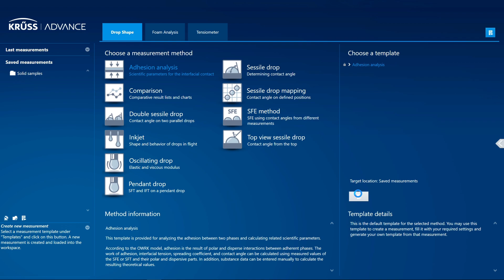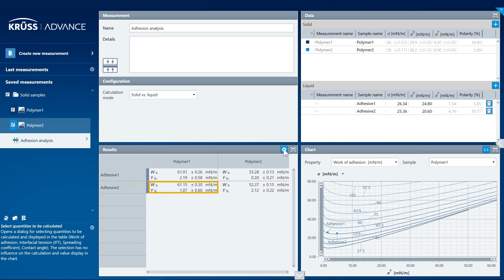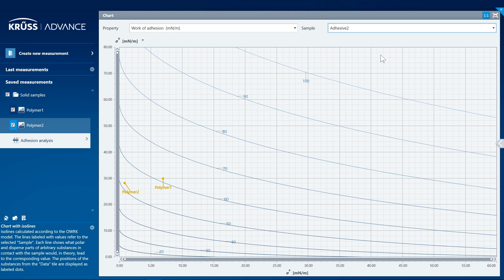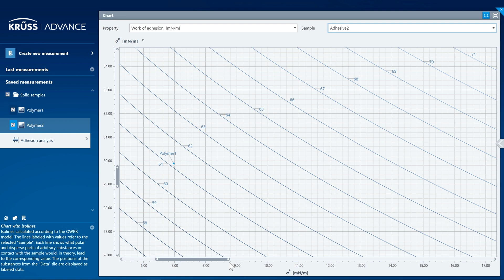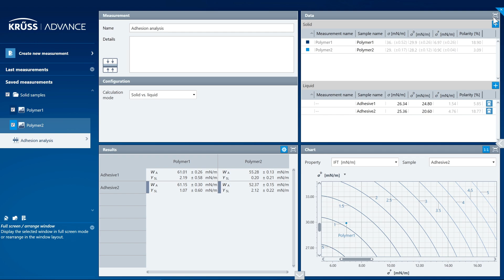ADVANCE | Adhesion Analysis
The Adhesion Analysis of the ADVANCE software makes the most of your surface free energy results by calculating scientific parameters for the interfacial contact between a solid and a liquid. Using measured or manually entered data, values for work of adhesion, contact angle, interfacial tension, and spreading parameter are calculated. Our video shows you the easy steps for obtaining these results and displaying them in clear tables and graphical presentations. With the help of Adhesion Analysis you can assess the adhesive contact between two phases. Moreover, you gain information about how to improve adhesion, for example by raising the polarity of a material up to a certain value, which corresponds with the optimum state.